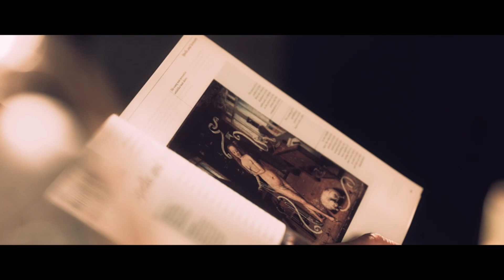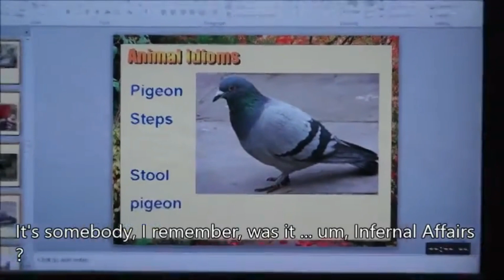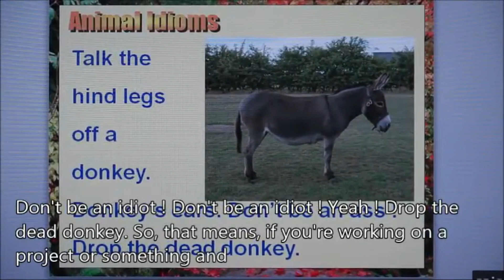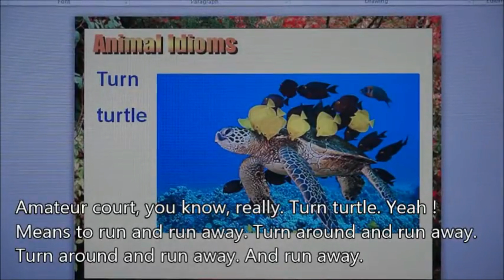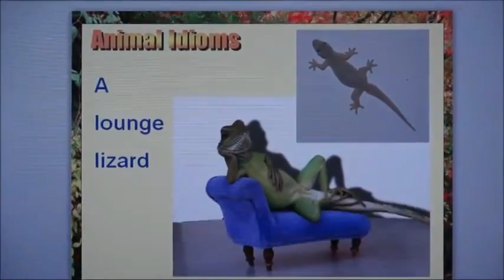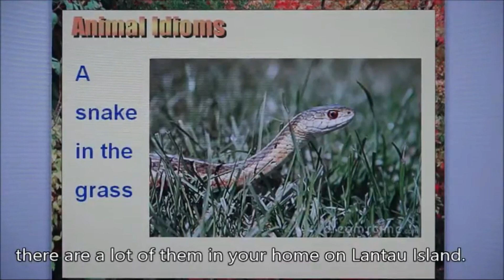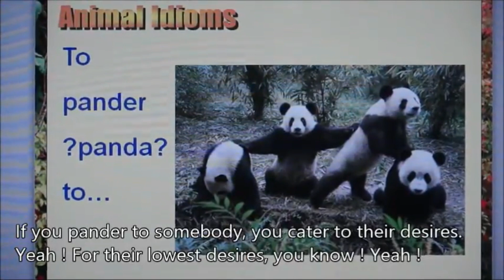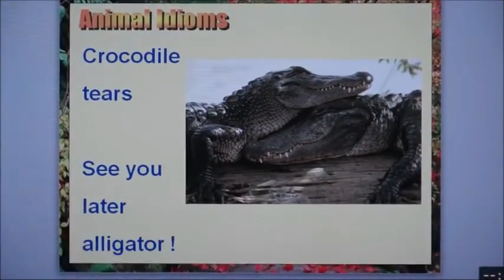復刻版 My University 咖哩英語教室 ep37 Animal Idioms Part 2英語字幕